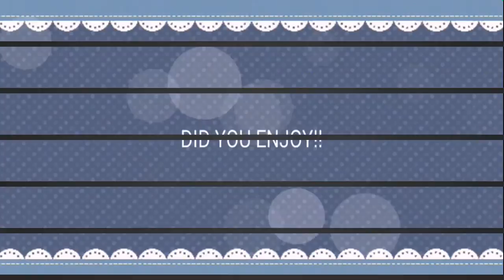Fashion Nova Try On Haul (Part l) l Malya Tamar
✫✫ Info About The Video/Products ✫✫
Sharing with you a few clothes that I got from Fashion Nova in a try on haul. Enjoy!

 ✫✫ Social✫✫
Let's Be Friends!
Scentbird: Malya25 (25%)
Prettiesforyourface: Malya30 (30%)
599fashion :  Mv566 (20%)
Bornprettystore: Mit (10%)

Example Of Companies I Previously Worked With:
Hair ( Newyorkhairmall, Sunwell, Ebeautyusa, Bhairextension, Good2gro, Felps Profissional, Voloom)
Fashion ( 599fashion, Hotouch, Firmoo, Scentbird, Mirrorvana)
Makeup (Prestige Cosmetics, Prettiesforyourface, Bornprettystore)
Skincare ( Kc Republic, Felps Profissional)

✫✫ ABOUT ME ✫✫
Haitian girl currently living in Boston, Massachusetts!
Major: Health Policy & Management, French Minor, and Business Certificate.
I am trilingual: I speak Haitian Creole, French, English.

Love Yall!

Malya Tamar